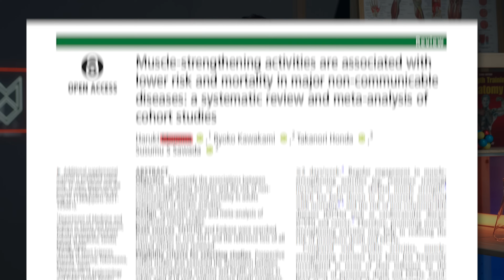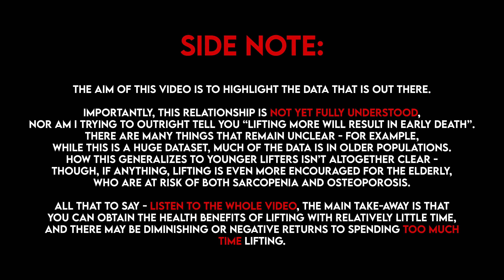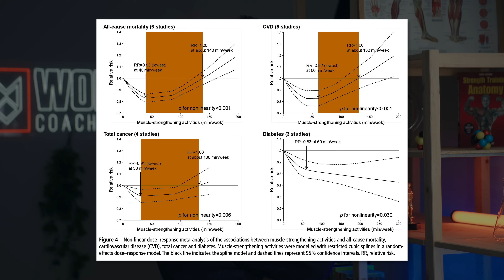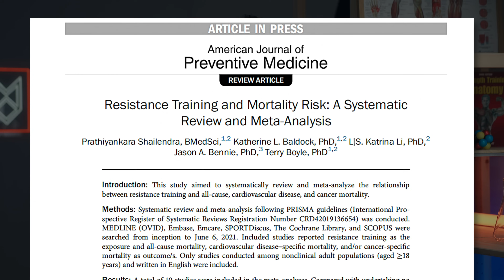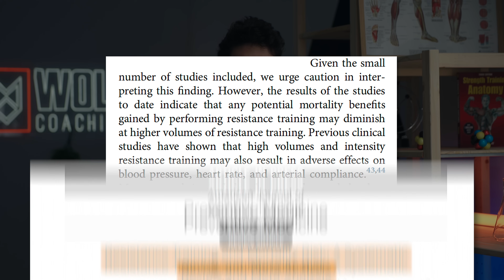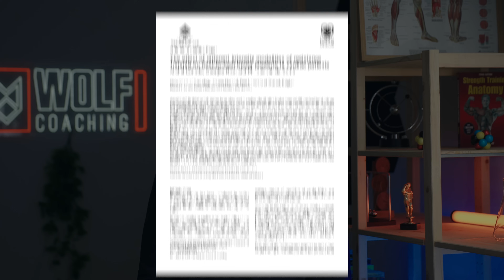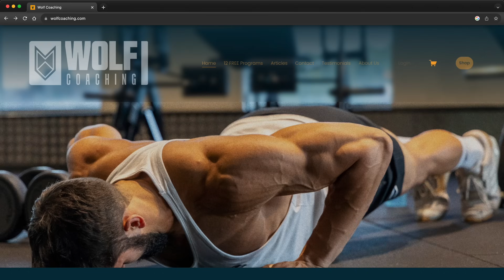Is LIFTING Weights KILLING You? (Science Explained)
In this video, Dr. Milo Wolf breaks down the research on lifting for longevity/health. It turns out that you potentially don't need to lift for very long to get most, if not all, of the health benefits. In fact, there may even be some negative effects of lifting too much?

"Is LIFTING Slowly KILLING You? (Science Explained)"